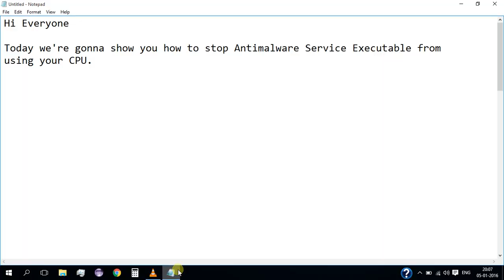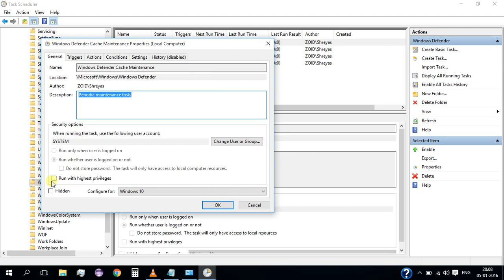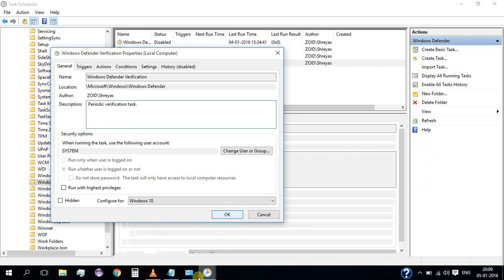How to stop antimalware service executable from using CPU . [100% works]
There are some videos about this that i found useless. So here is a perfect fix.